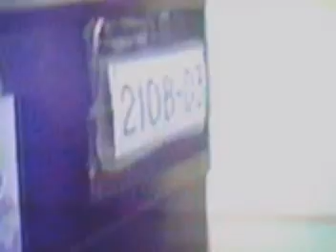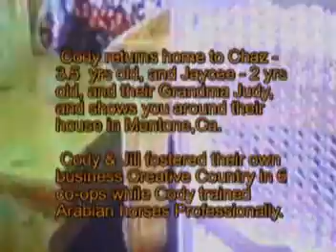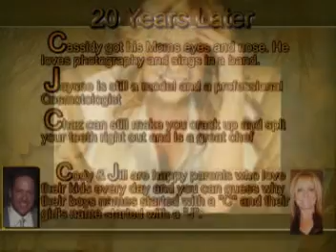The Cody Judy Family 1990 Rare Footage Welcome Cassidy 2 Earth II.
This rare footage of The Cody Judy Family was taken in 1990 and thought to be lost. This shows the first day of Cody and Jill Judy's third child, Cassidy Judy and the history of their stay in Redlands and Mentone, California. Cody and Jill maintained a business called Creative Country and many items seen here shows the works of that business as well as the vocal talents of their 2 older children, Chaz and Jaycee Judy. This video comes in two parts known as I. and II.